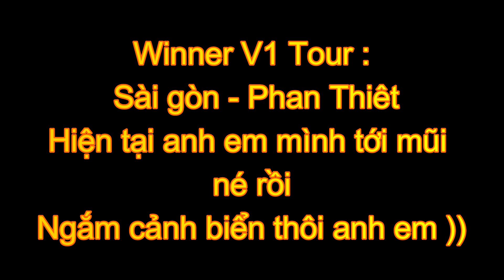Winner V1 tour bạo lực SÀI GÒN PHAN THIẾT Cảnh biển Mũi Né quá đẹp | Vlog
Cám ơn các bạn xem video của mình